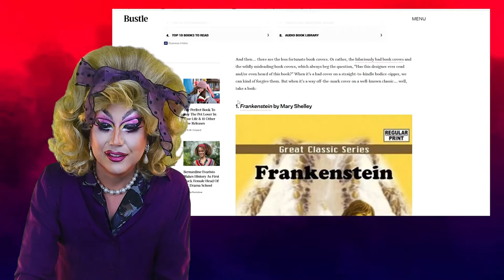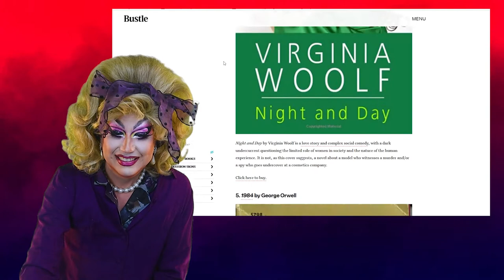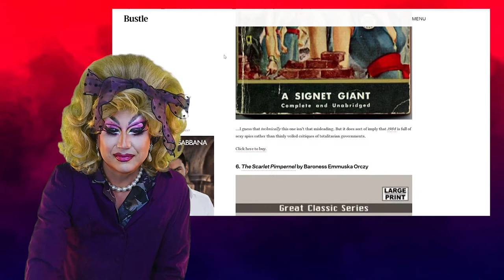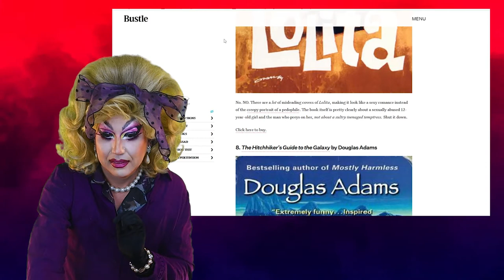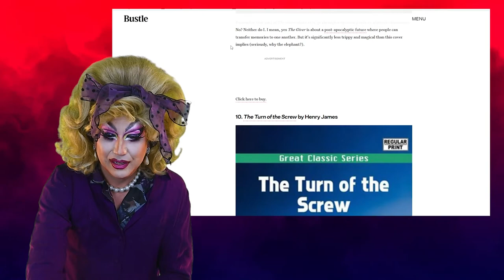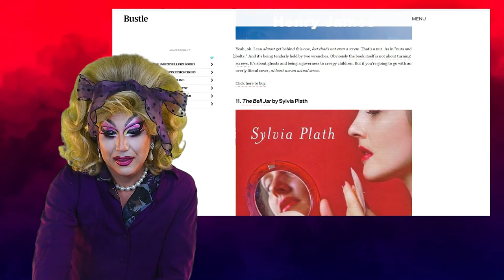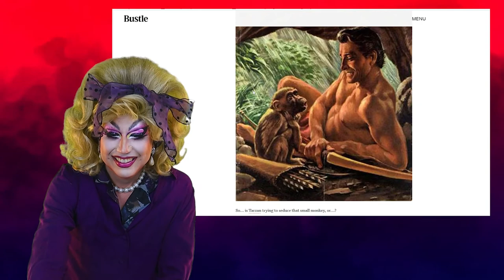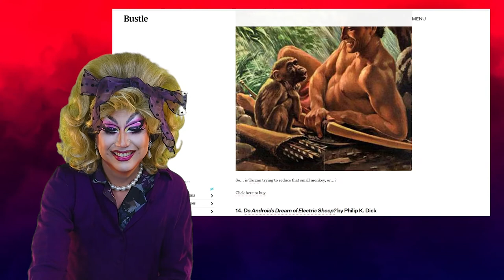Worst Book Covers Ever!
I reacted to terrible classic book covers before, but I found a site claiming to have the most "misleading" book covers. Boy, was I in for a shock!

Time Stamps
0:00 Intro
0:52 Frankenstein by Mary Shelley
1:25 Wuthering Heights by Emily Bronte
2:21 The Shining by Stephen King (Brazilian edition)
3:13 Night and Day by Virginia Woolf
3:50 1984 by George Orwell
4:54 The Scarlet Pimpernel by Baroness Orczy
5:24 Lolita by Vladimir Nabokov
5:59 The Hitchhiker's Guide to the Galaxy by Douglas Adams
6:53 The Giver by Lois Lowry
7:40 The Turn of the Screw by Henry James
8:34 The Bell Jar by Sylvia Plath
9:15 Pride and Prejudice by Jane Austin
9:27 Tarzan by Edgar Rice Burroughs
10:13 Do Androids Dream of Electric Sheep? by Philip K Dick (Danish edition)
10:54 Anne of Green Gables by Lucy Maud Montgomery
11:20 Dorothy and the Wizard of Oz by L. Frank Baum
11:39 Wrapup